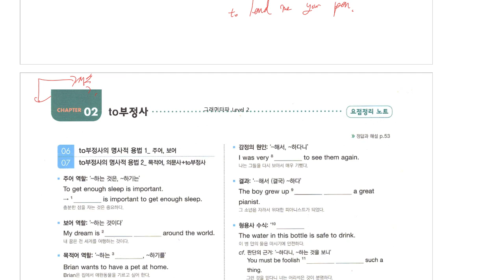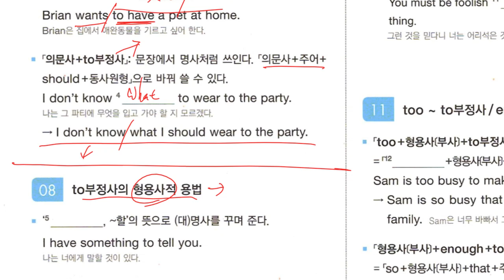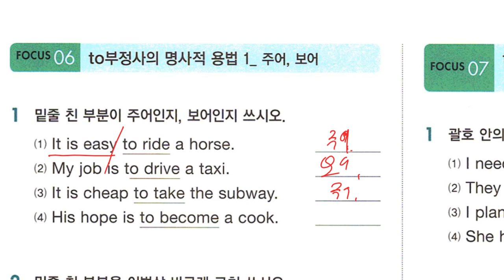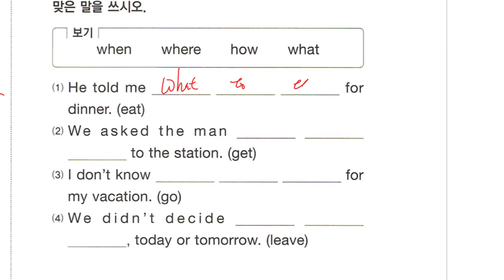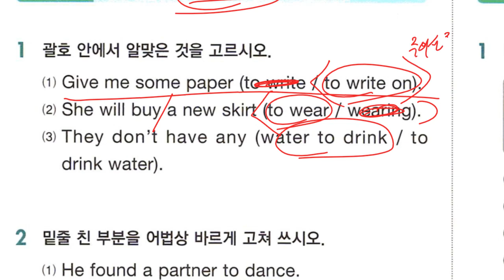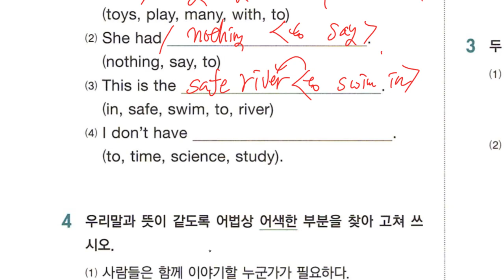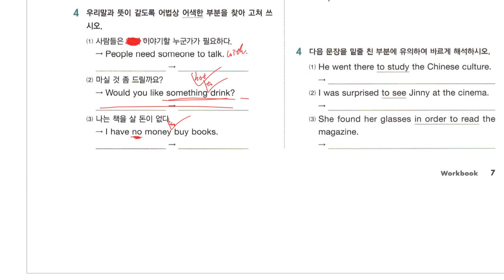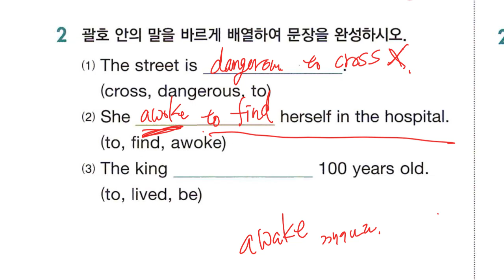Up영어 2024 01 10 중2 문법 부정사